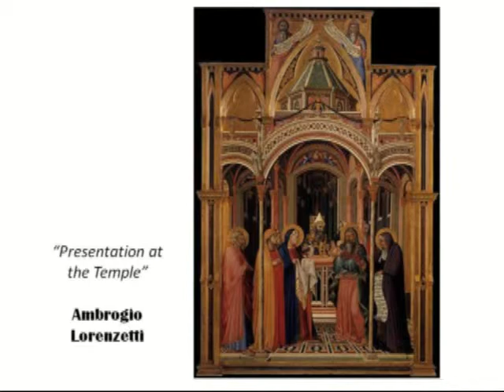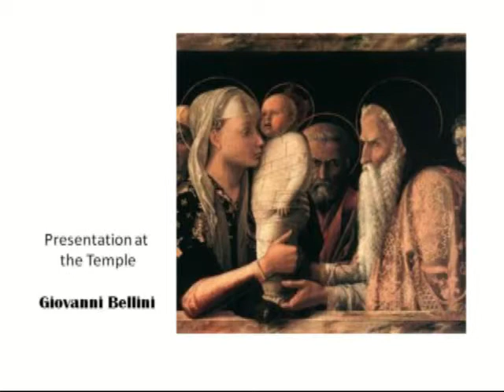Hoping, Dreaming, Expecting (Dec 28, 2014)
Pastor Elizabeth's sermon for Sunday, December 28, 2014.